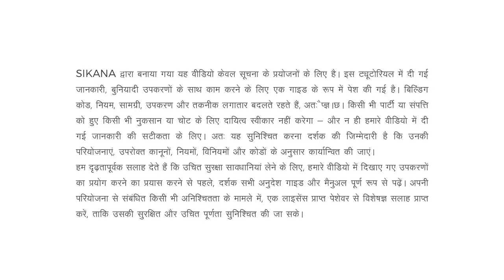लकड़ी का काम सीखो How to Use a Planer | Woodworking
Learn how to use an electric planer.

This video may be used to generate knowledge in woodworking.
Don't miss the previous videos on how to use different types of power tools.